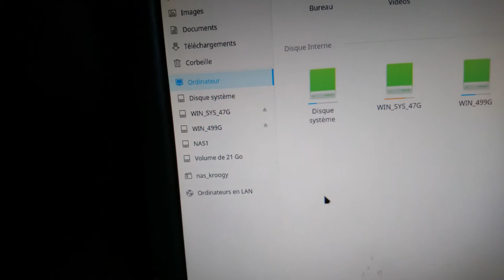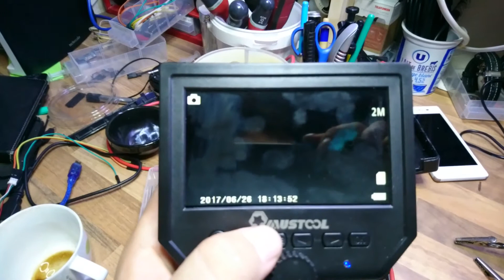Plantage du Mustool g600 v1.3.0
Le plantage est apparu après plusieurs enregistrements qui se sont bien passés..
Il était en charge (jamais chargé depuis réception) Peut-être qu'il a planté lors de la fin de charge?
Le 2e plantage est arrivé sans qu'il soit en charge.. J'ai soupçonné la fonction "Cyclic Record" qui permet de découper l'enregistrement en plusieurs fichiers de 3min (temps réglable).
J'ai fait quelques enregistrements avec cette fonction à Off, pour l'instant ça fonctionne..
J'ai le Firmware v1.3.0